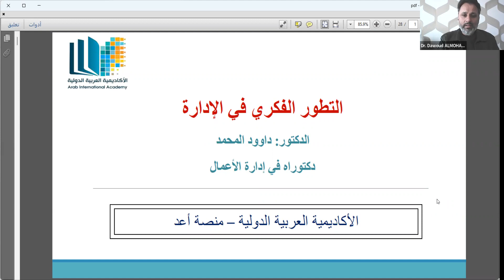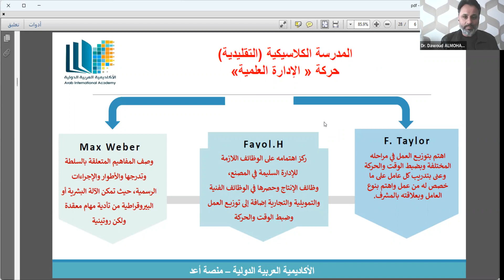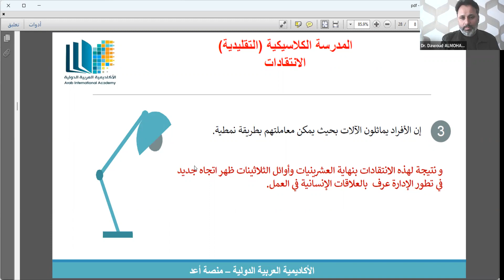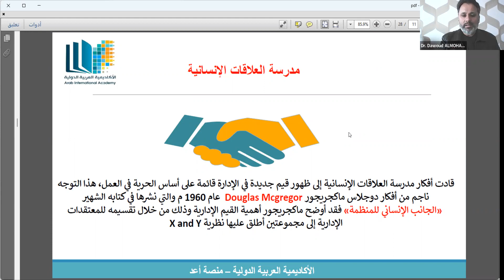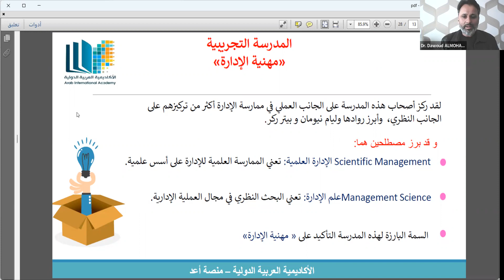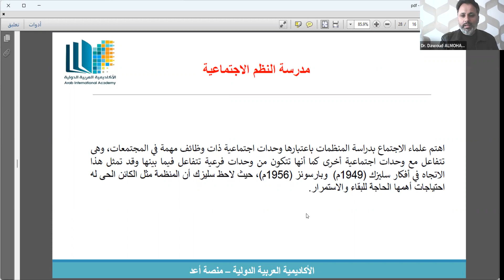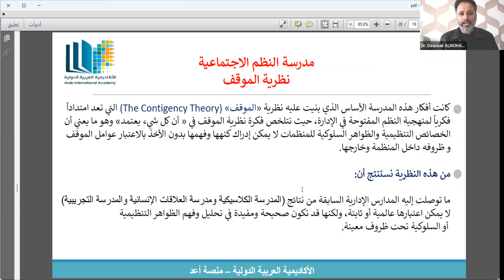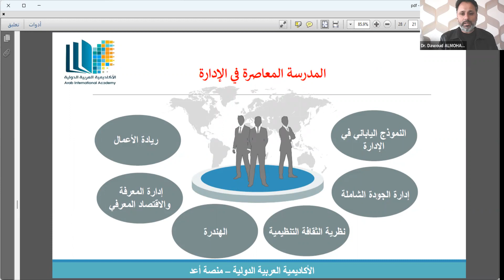محاضرة / التطور الفكري في الإدارة